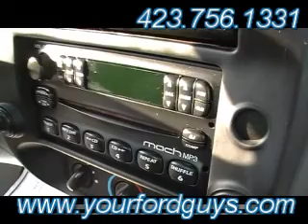MTN VIEW Traded for a 2008 FORD RANGER in CHATTANOOGA 37408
(aka) MTN VIEW FORD in Chattanooga, Tennessee JUST TRADED FOR A for a 2008 FORD RANGER STOCK # 54760P.
Powered by AutomotiveTheater.com